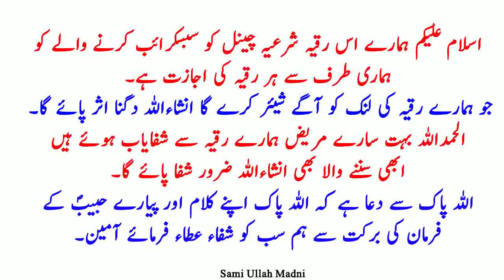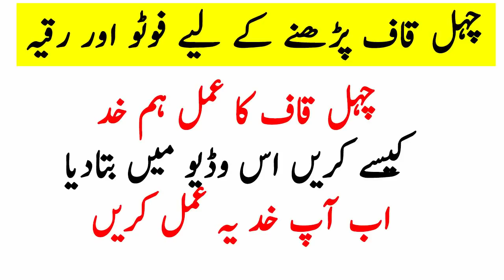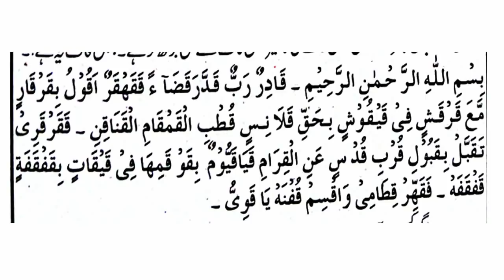Chehl E Qaaf Ki Picture Ruqyah Jinnat Jaadu Ke Lye Must Litsen